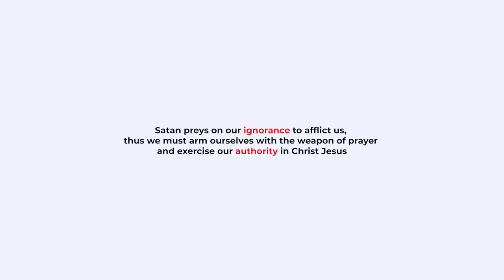The spirit of stagnancy